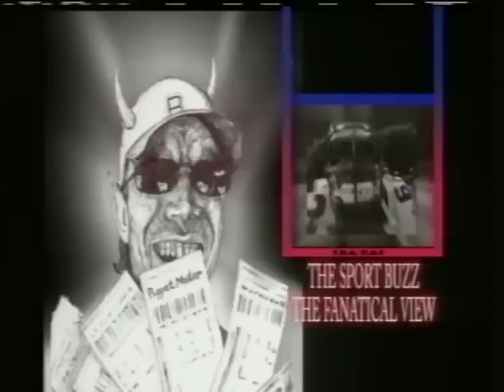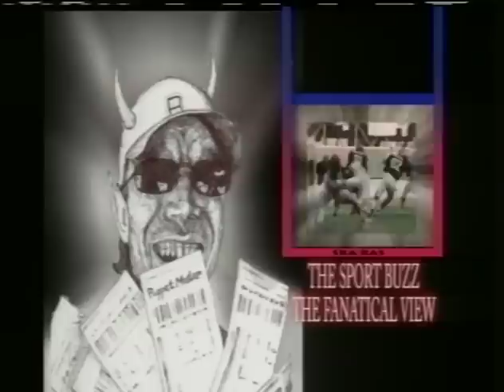Sports Buzz - The Fan-atical View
The Buzz goes Linsane in the Membrane over Jeremy Lin. We catch up on the NBA, NHL, NCAA BBall and Golf...